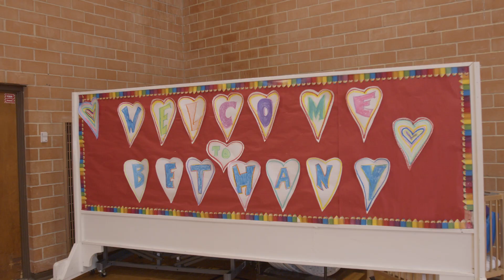Play Your Part 2025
As we prepare for the new year ahead, take a look back at how The Story has celebrated a new chapter in our life and how our ministries have grown in 2024.